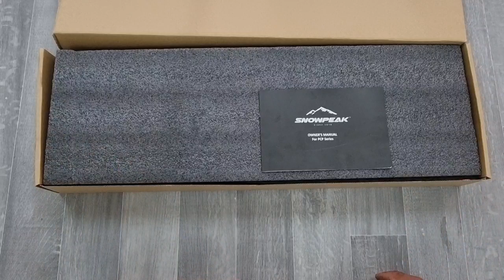بندقية p15 من شركة سنوبيك snowpeak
snowpeak#

رابط رمايات للبندقية